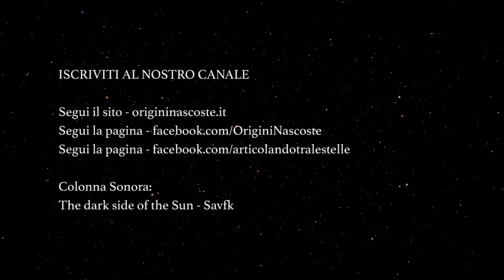SIGNIFICATO SIMBOLICO DELL’ARCHETIPO ANIMALE QUANDO APPARE NEL SOGNO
Quando sogni dai vita a un vero e proprio viaggio nella tua interiorità, e incontri simboli che sfidano intelligentemente la tua mente cosciente spronandola nell’interpretazione. Sembra quasi divinare. Questi sono alcuni simboli, alcuni messaggi inconsci che appaiono sotto forma di animali.

E’ vietato scaricare i video e caricarli su altri canali o pagine. E’ gradita la condivisione dal link originario del canale, grazie.